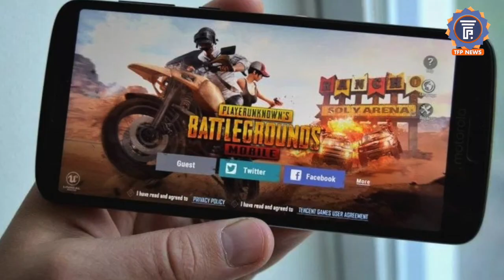PUBG, Ban के नाम पर आपसे सबसे बड़ा झूठ बोला गया है। 118 Apps Ban । Digital Strike । Chinese App Ban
Indian government on Wednesday blocked 118 more mobile applications, including PUBG, in the interest of "sovereignty and integrity of India, defence of India, security of state and public order" by invoking Section 69 of Information Technology Act.

The banned apps include Baidu, Baidu Express Edition, Tencent Watchlist, FaceU, WeChat Reading, Ludo All Star, Alipay and Tencent Weiyun, besides PUBG Mobile and PUBG Mobile Lite, according to an official statement.

"The Ministry of Electronics and Information Technology, Government of India invoking it’s power under section 69A of the Information Technology Act read with the relevant provisions of the Information Technology (Procedure and Safeguards for Blocking of Access of Information by Public) Rules 2009 and in view of the emergent nature of threats has decided to block 118 mobile apps since in view of information available they are engaged in activities which is prejudicial to sovereignty and integrity of India, defence of India, security of state and public order," the Ministry of Electronics and Information Technology said in an official release.